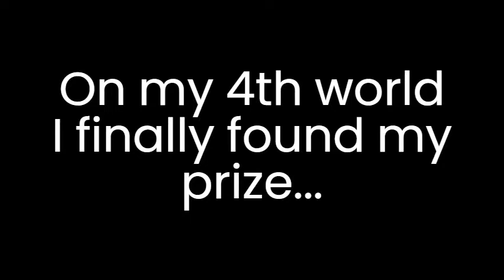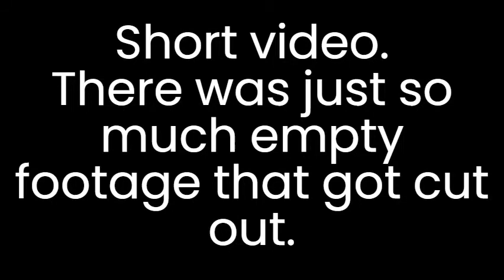ARCHERFISH + FAILURE... | Terraria Calamity Revengeance | Episode 10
Oof.